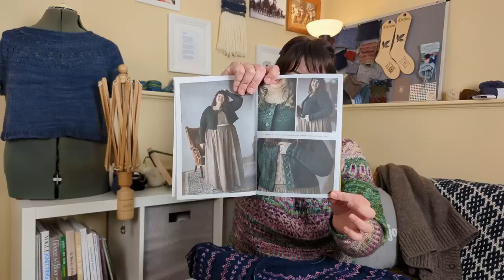Paper Knits Podcast Ep 1 - Ember Sweater and Stonecrop Cardi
SHOW NOTES

Ravelry: thisispaperknits

*link to Ravelry
All others link to the brand’s website or wherever I bought the item.

Olann~ Singles Sock in “Middle of Nowhere” & “Ursula”
Union Fibre Merino 4ply in “Not Too Pink”
Numana Yarns Hawthorne Fingering in “Patina”